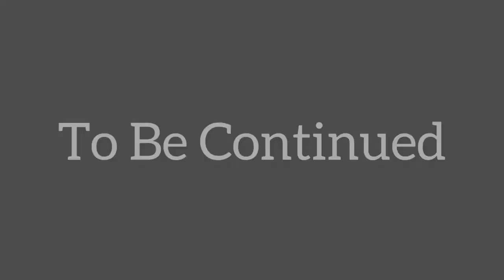Saddlebrooke Stables -S1 E3- Disaster Struck |Schleich Horse Series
saddlebrookeStables Saddlebrooke Stables -S1 E3- Disaster Struck |Schleich Horse Series
I hope you enjoyed today's video and yes I am posting less I started school recently and am trying to make some videos with my busy schedule. But other than that I will see you in my next video.